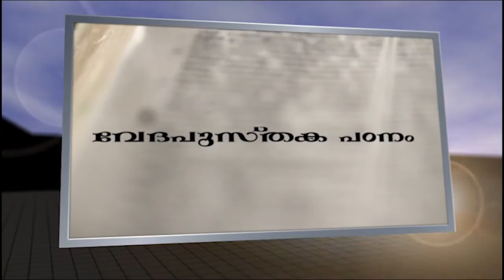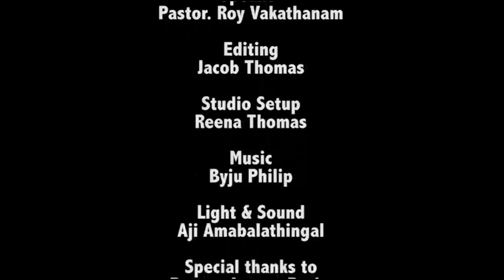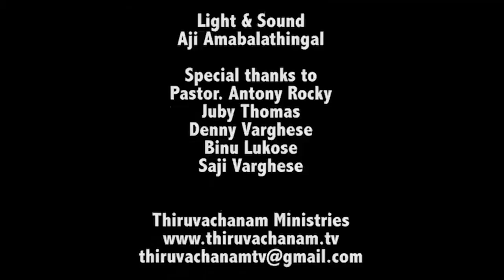Sermon on the Mount Class 7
Thiruvachanam Ministries - Giri Prabhashanam Pastor Roy Vakathanam Sermon on the Mount Class 7